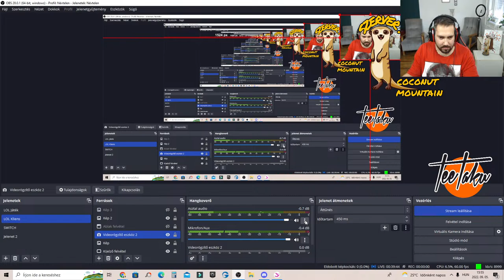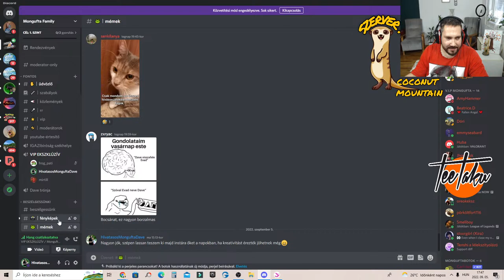SSO - GUILLERMO ÚJ KINÉZETE + LÓ EDZÉS - COCONUT MOUNTAIN SZERVEREN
♥Köszönöm szépen, hogy tagok lettek ♥ :
Pajor Szabolcs
Viktor Molnár
MaRaLayKA
Jármics István
Máté Kis
BenyaVokCs
annaH
NOÉMI SSO
István Gáspár
Justine Toadlund
Lara Laki
Bai_10
Gulyás Dóri
Kővágó Máté
Zsolt Elek
Ármin princz
Gergő Nádár
Hargita Czifra
fahéjas csiga
Emmy
Liliána Rózsa
Zsillám Katisza
Krisz (Berta)
gréti
Ash Mysteryrider
Noémi Bordohányi
Mirtusz
Éva Kovácsné Forgács
frog_pati
Aliz Csereklei
stxxrgiirl
Viktória Juhász
Bonnyxx
Evelin Kardos
Eszter Nóra Kovácsné
bagszi
senkilanya
Azazel Stark
Tünde Szécsényi
Hubaa
Emese Feher
Sso Csenel
Varnyú Geckri
Cora Duskyear
Zsombor Gyulavári
kutya idő fan
TheAlienGirl
peely
Fanni Popluck
Virago Kistinni
SzarnyasLany
kNory
Mongufta Family Dave
Bogi Uhrin
L.Dori
CursedSeal92
Bai_10
Pajor Szabolcs
Mitzy
DKG csapat
MonguftaSSOCLUB
Family Mongufta Fan
Lola the horsegirl
Csaszi
Szuszi_
Mongufta Workshop
Filter Nélkül
Beatrice (Bea)
theyaa ayushi
Dóra Szűcs
Domokos Antal
Disty
Smeliboy
PRO hungary
Vica33
György Valkai
mei
bagszipoke
Józsii Mongufta
Scatty
+ 3 fő név nélkül